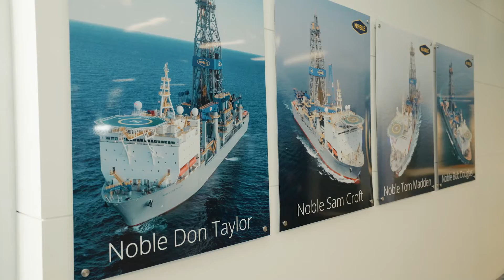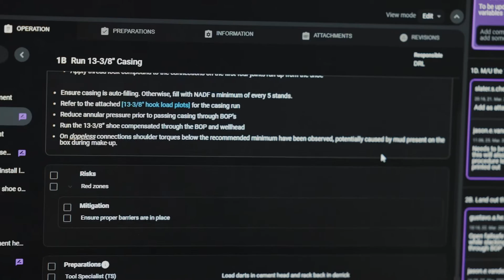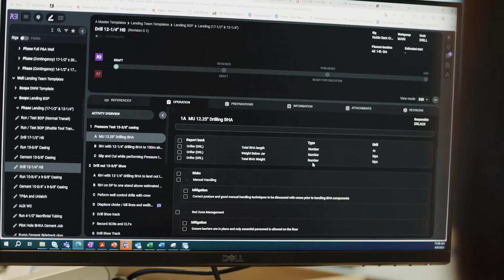ExxonMobil: Digital execution of operations with Horizon56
Horizon56 is very proud to support ExxonMobil digitalise offshore operations workflows with RigBridge and RigFlow resulting in tangible time savings from more efficient operations execution, and enabling ExxonMobil's real-time center in Houston, the team in Guyana and teams offshore on rigs to operate seamlessly together.

It is always great to get honest and positive feedback from the field! RigBridge and RigFlow has been used on ExxonMobils operations in Guyana since 2023.